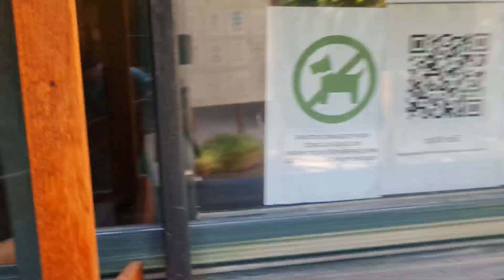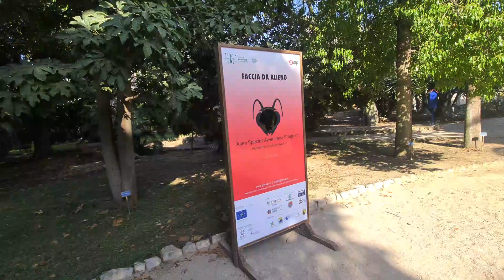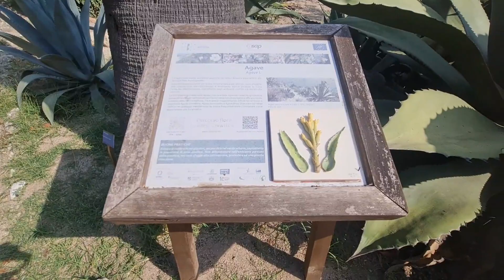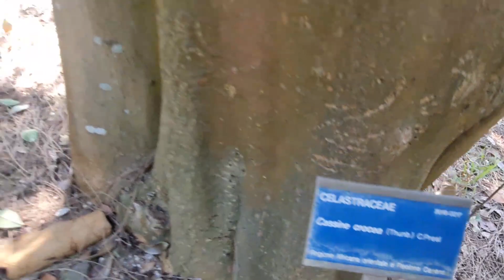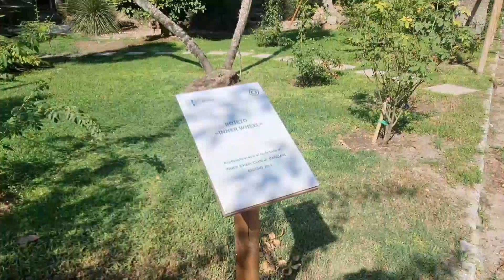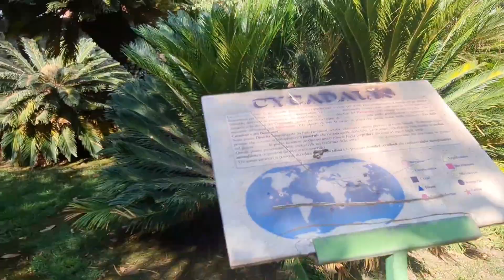Orto Botanico in cagliari